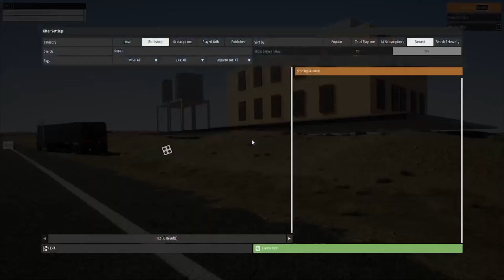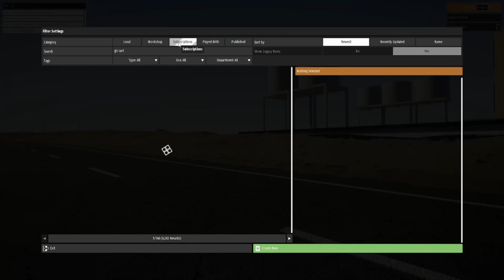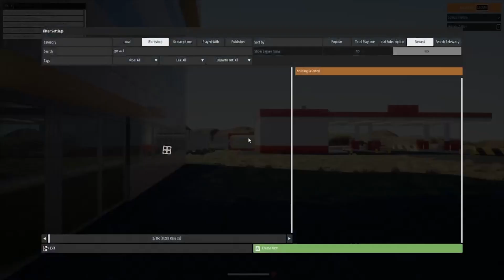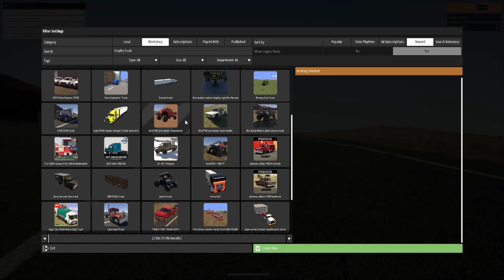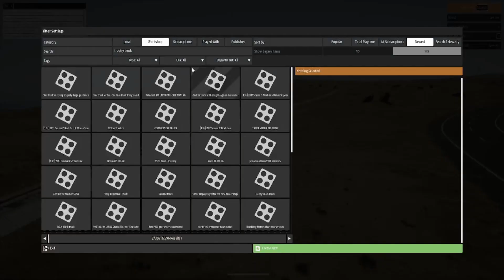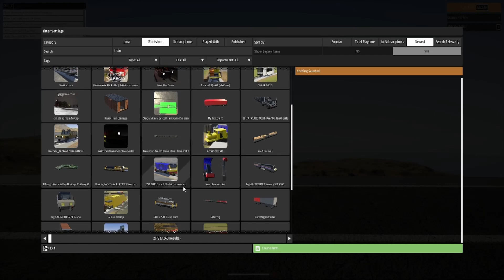Playing brick rigs with repike and hydro dip! (Brick Rigs) multiplayer gameplay